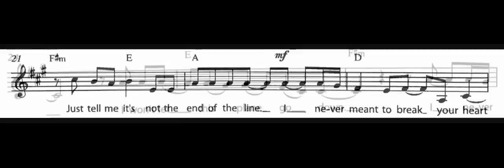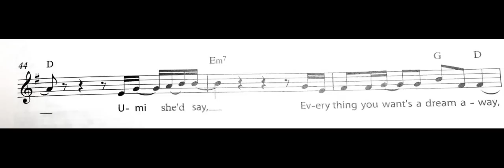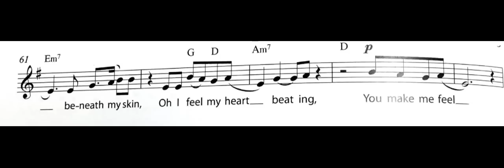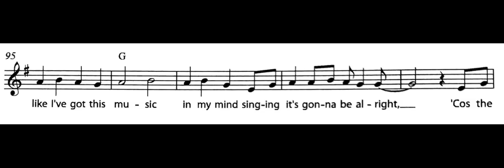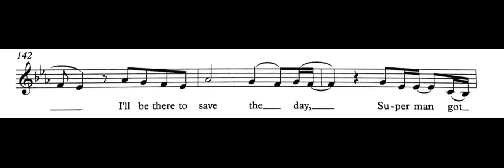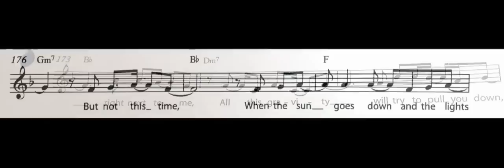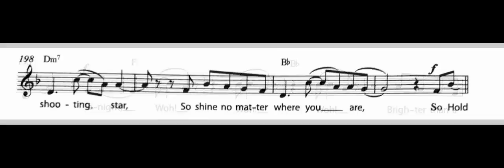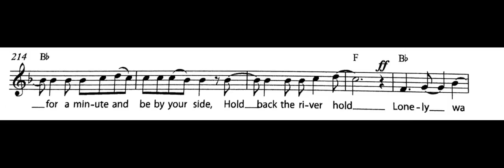*Pop Medley 2017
Arr. by Craig McLeish for AYV 2017